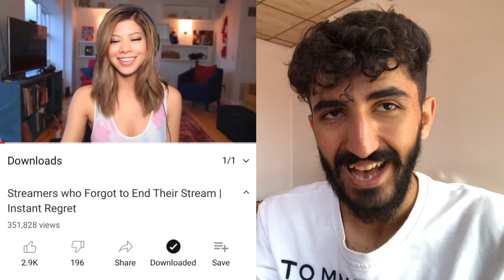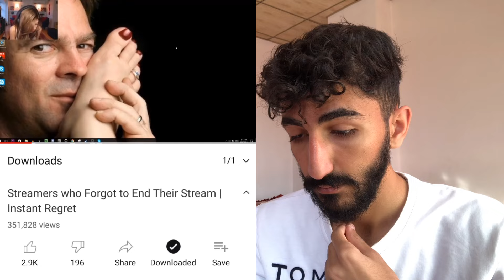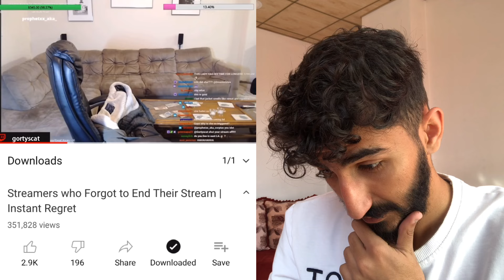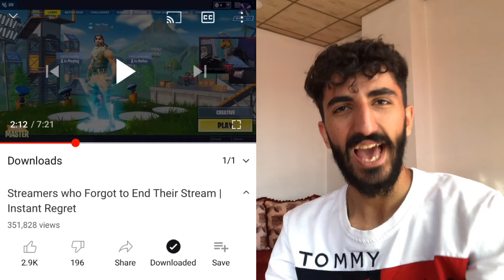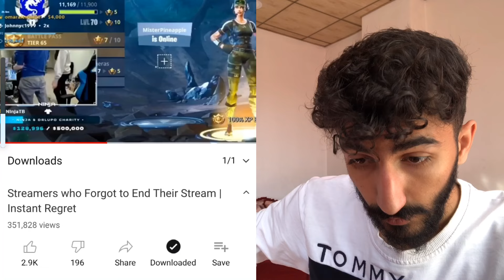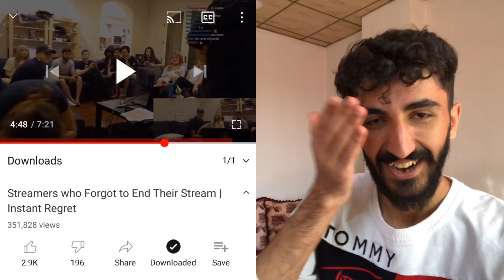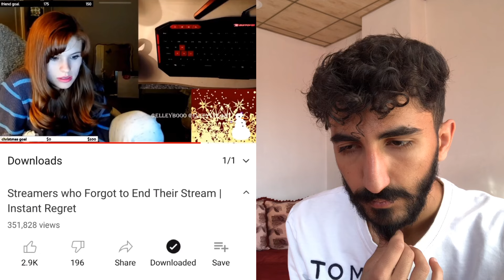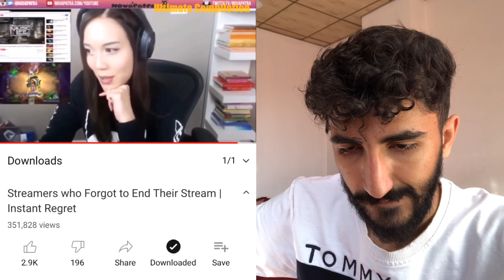كچكێ نه دزانى لايڤ هيشتا ڤه كرييه و چ ريدا؟😳خه له تيێن بشه رم يێ ستريمه را د لايڤادا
Streamers who forgot to emd their stream😳

Streamers
Streamers fail
Beautiful streamers
Streamers moments
Hot streamers
يوتوبرها
خطاهاي يوتوبرها
لحظات جنجالي يوتوبرها و استريمرها
استريمرها
ديمه نێن ستريمه را
ديمه نێت خه له ت يێن ستريمه را
Girl streamers